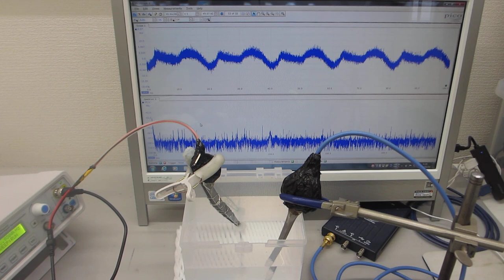低周波の共振現象と、高周波の非線形現象を最適化する、超音波の発振制御技術に関する基礎実験（超音波システム研究所）